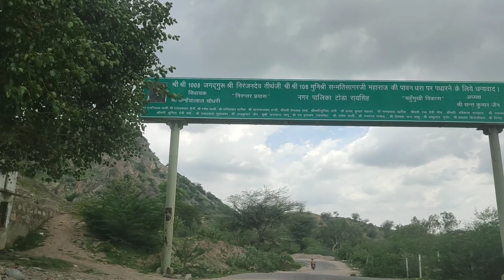जयपुर To bisalpur dam troad trip.चिकन बिर्याणी.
Hello Everyone. In this video I am going to Bisalpur dam Rajsthan

We are trying to do all type of videos i.e. travel/review/food/adventure/couple/india tour etc.